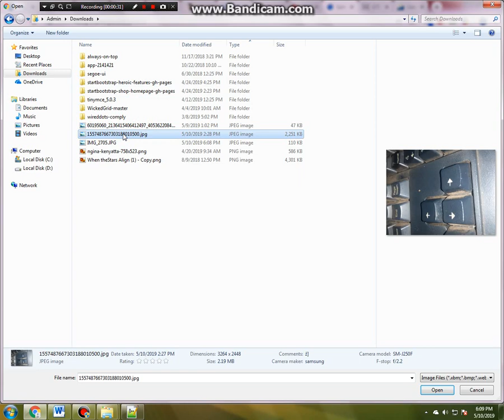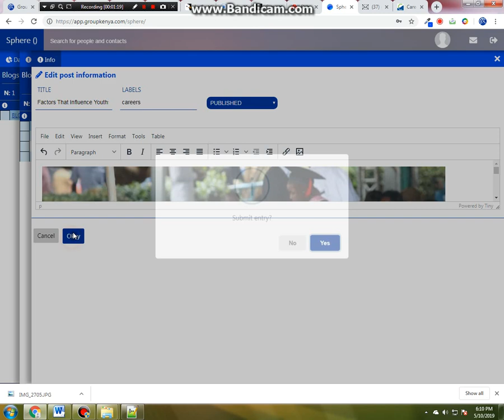Updating an article on Sphere ERP blogs module